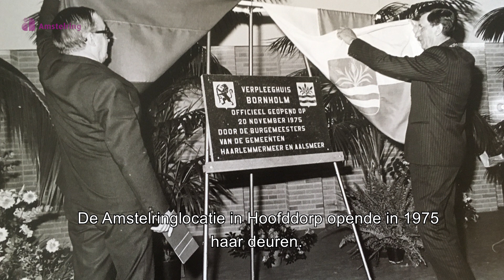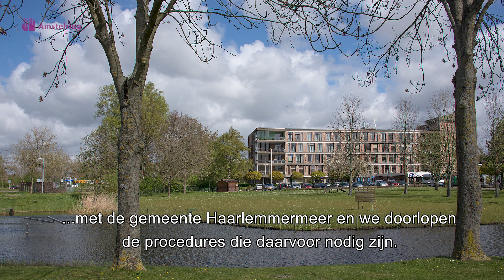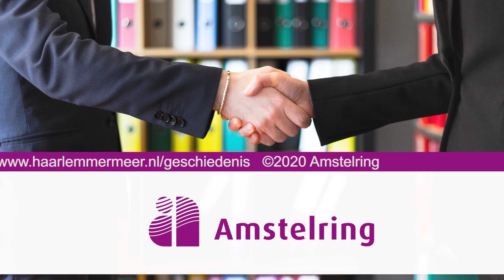Nieuwbouwplannen Bornholm & Eijkenhove (Hoofddorp)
Amstelring heeft nieuwbouwplannen voor de locatie Bornholm & Eijkenhove  in Hoofddorp en het terrein eromheen. Daarvoor ondertekende Amstelring een intentieverklaring met de Gemeente Haarlemmermeer. Dit filmpje vertelt over de geschiedenis van het woonzorgcentrum en de toekomstplannen.